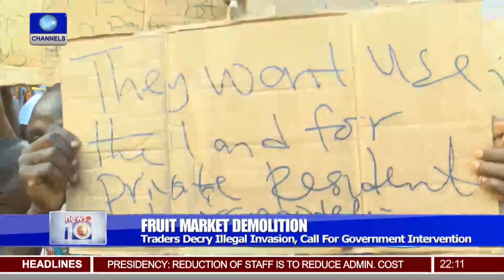Traders Decry Illegal Invasion Of Ketu Fruit Market